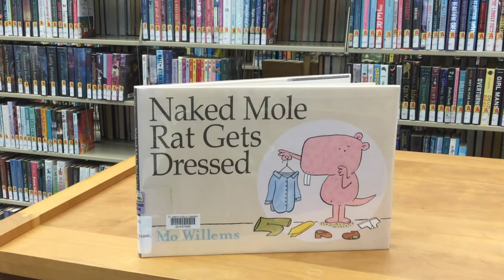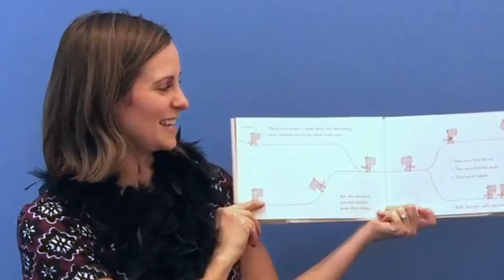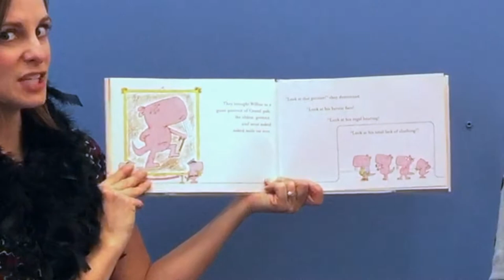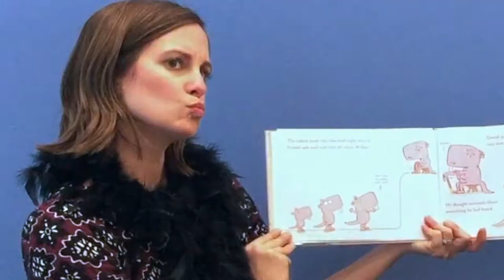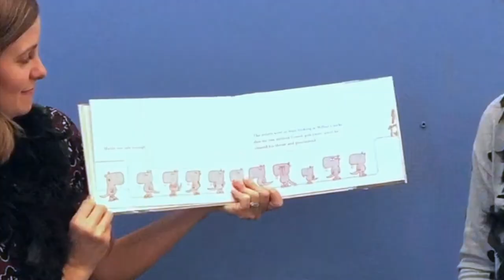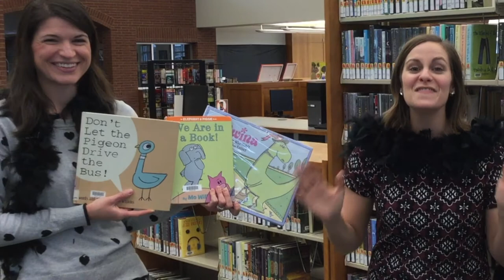Story Safari: "Naked Mole Rat Gets Dressed"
Mrs. Rachel and Mrs. Tiffany are playing dress up for today's Story Safari.  Join in the fun as they read "Naked Mole Rat Gets Dressed" by Mo Willems.  Enjoy and please SHARE!